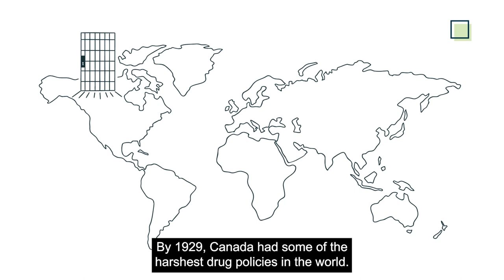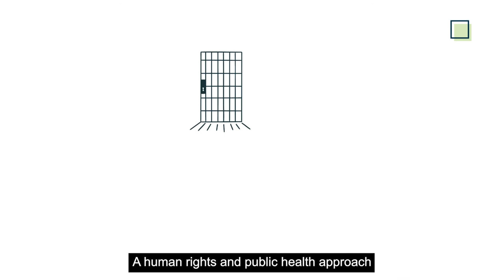Public Health Approach to Drugs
Voice narration by Bif Naked
Over a century of drug prohibition has caused over a century of harm, culminating in more than 23,000 overdose/drug poisoning deaths in Canada at time of writing. Police themselves admit that society cannot “arrest itself out of this problem.” Criminalizing people who use drugs only intensifies the cycle of harm and is an expensive waste of taxpayer funds. Criminalization fails to address the root causes of substance use disorder and only makes the situation worse for people who use drugs. An approach grounded in human rights and public health would end the harms, stop the deaths, and improve communities for everyone.